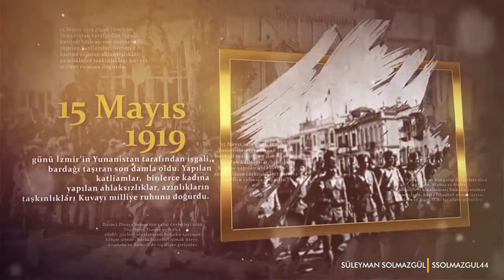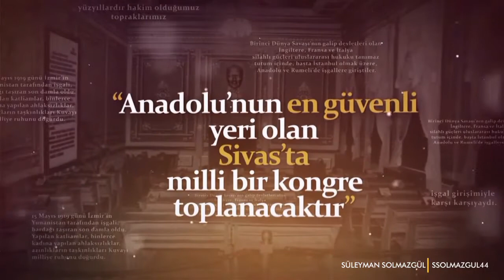Millî Mücadele'nin Ve Sivas Kongresi'nin 100. Yılında; Türk Gençliği Olarak; 100 Yıl Önceki Aynı Aşk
Millî Mücadele'nin Ve Sivas Kongresi'nin 100. Yılında; Türk Gençliği Olarak; 100 Yıl Önceki Aynı Aşk, İnanç, İman, Kararlılık Ve Azimle Ulu Önder Gazi Mareşâl Mustafa Kemal Atatürk'ü, Kahraman Silah Arkadaşlarını, Dedem Velioğlu Hüseyin Ağa'yı, Velioğlu Hurşit Ağa Beyefendiyi Ve Yarenlerini; İstanbul Hükümetinin İhanetini Ve Sivas-Suikast Girişimini Önleyen Malatyalı Telgrafçıları İle Birlikte Bir Grup Vatanseveri Ve Şehitlerimizi Sonzsuz Rahmet, Minnet, Şükran, Sevgi Ve Saygı İle Anıyoruz. Aziz Ruhları Şâd Olsun.

"Milli Sınırlar İçinde Vatan Bir Bütündür, Parçalanamaz!"

Not: SivasKongresi'nde Malatya'nın Yeri Ve Önemi;

Britanya İmparatorluğundan Lord Curzon ve Wilson ; İngiliz Casusu Binbaşı E.M. Noel Ve Yerli İş Birlikçileri; Damat Ferit Paşa, Harbiye Nazırı Süleyman Şefik, Dâhiliye Nazırı Adil, Elazığ Valisi Ali Galip, Malatya Kaymakamı Halil Rami, Bedirhan, Siyasi Kürtçüler, Kamuran-Celadet Bedirhan, Cemil Paşazade Ekrem, Şeyh Sait Abdulkadir'in Yakınları...

Sivas Konferansının Basılması... Mustafa Kemal ve Arkadaşlarının Yok Edilip Vatanın Parçalar Halinde İşgal Kuvvetlerine Teslim Edilmesi... Hizmetleri Karşılığında da Bedirhanilere Kürdistan'ı, Ermenilere de Ermenistan'ı Hediye Etmek... Sivas, Malatya ve Elazığ Halkını Birbirine Kırdırma...

İşte bu ihanet ve suikast girişimi Malatyalı birkaç telgrafçı ile bir grup yurtsever tarafından önlenmekle kalmadı, olay ulusal kurtuluş mücadelesinin daha azimle başlamasını, Mustafa Kemal'in İstanbul Hükümetinin hainliğini kanıtlamasını da sağladı. Malatyalılar ayrıca bu hain planı bozarken, ulusal kurtuluş mücadelesinin de ilk mali bütçesini oluşturdular.